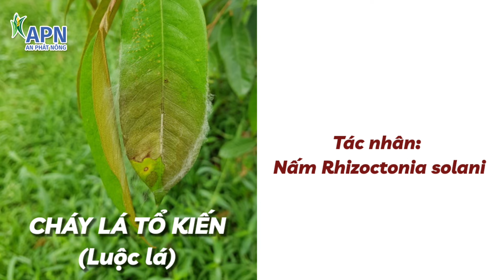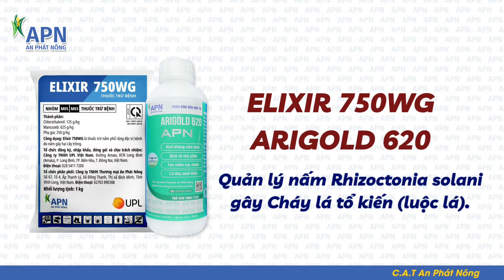APN - DỰ BÁO THỜI TIẾT THỦY VĂN TỪ NGÀY 02/10 ĐẾN 8/10/2024 | NẮNG MƯA XEN KẼ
Nội dung:
0:00 MỞ ĐẦU
1:19 THỜI TIẾT TỪ 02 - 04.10
3:43 THỜI TIẾT TỪ 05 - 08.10
5:16 THÔNG TIN THỦY VĂN
7:03 Những lưu ý canh tác